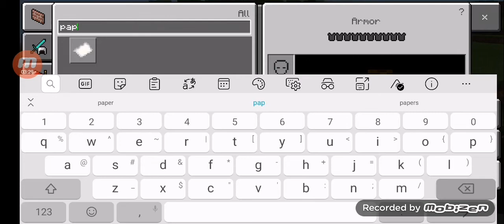Minecraft 1 day